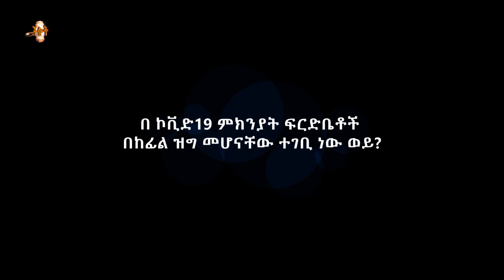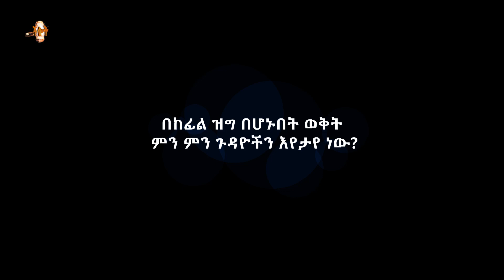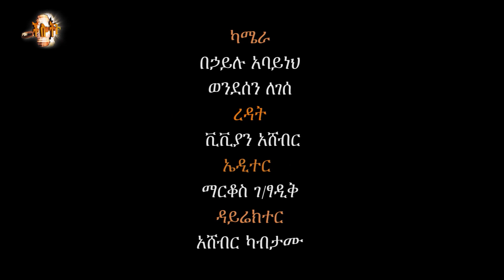በዚህ ወቅት የፍርድ ቤቶች መዘጋት ጉዳይ... ክፍል 1 | CHILOT